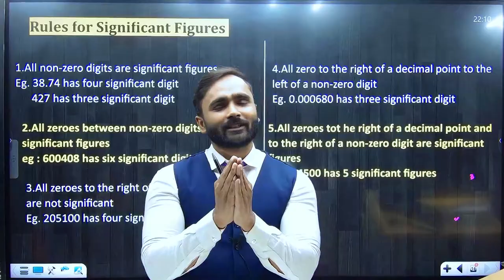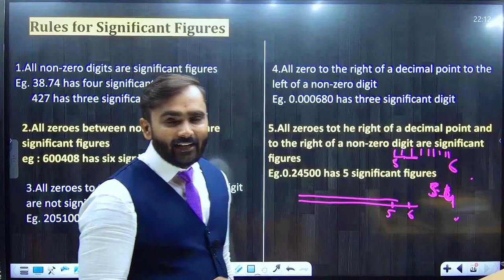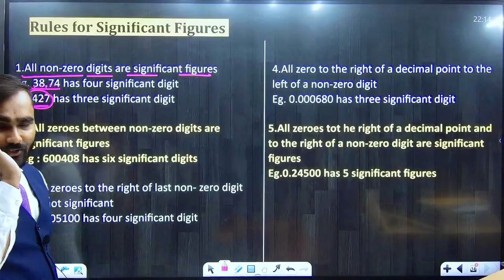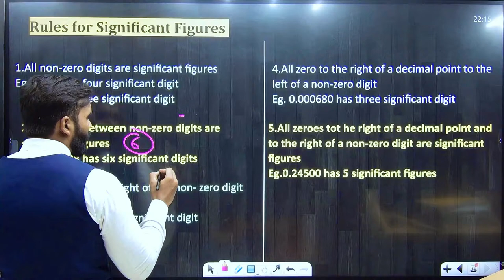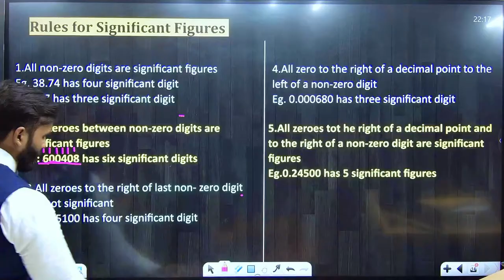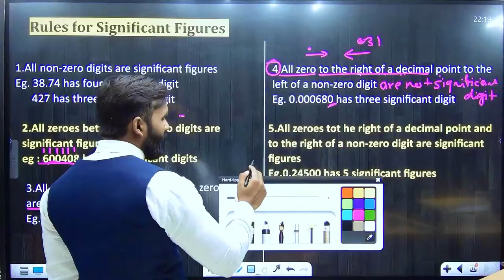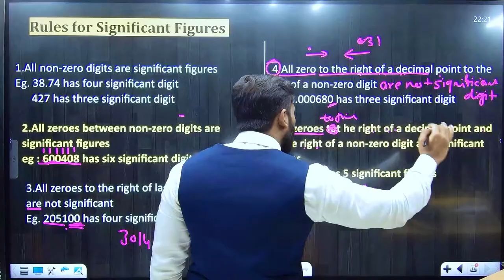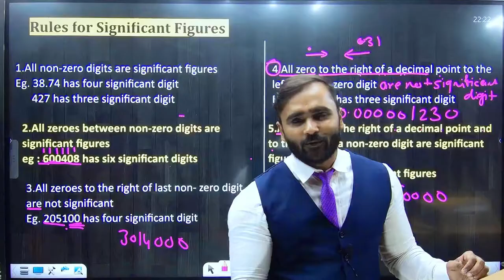11th PHYSICS | UNITS AND MEASUREMENT | Rules for Significant Figures | LECTURE 07 | PRADEEP GIRI SIR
11th PHYSICS | UNITS AND MEASUREMENT | Rules for Significant Figures | LECTURE 07 | PRADEEP GIRI SIR

Engineering Channel

significant figures
types of errors
systematic error
random error
parallax method 11th physics
11th science unit and measurement
unit and measurement class 11
fundamental quantities of physics class 11
derived quantities
derived units class 11 physics
11th science chapter 1 physics
11th physics 1st chapter notes
physics class 11 chapter 1 notes in hindi
class 11 physics chapter 1 hindi medium
physics class 11 chapter 1 exercise
11th physics chapter 1 exercise numericals
physics numericals class 11 chapter 1